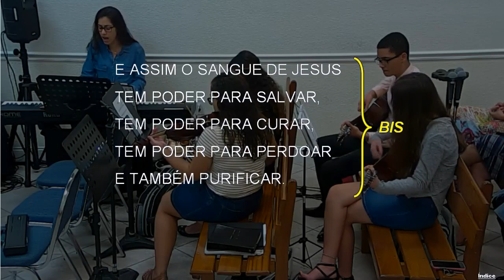16 - SE ANDARMOS NA LUZ